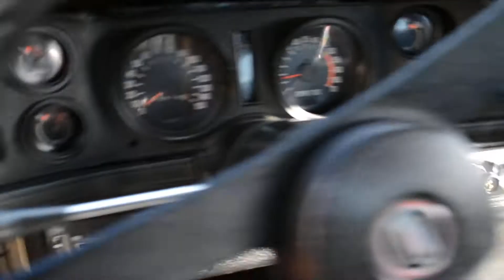1970 CAMARO SS 396 AUTO SOLID STRAIGHT RARE FACTORY HUGGER ORANGE EXCELLENT CAR